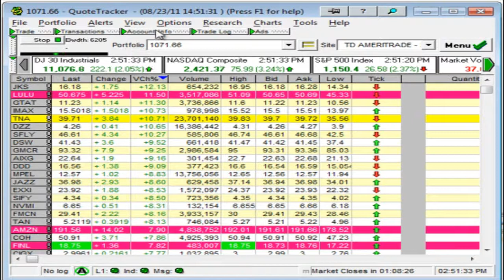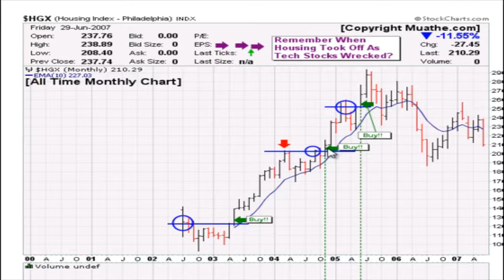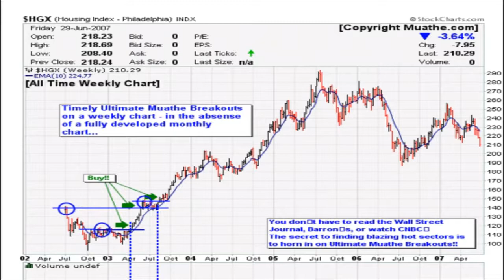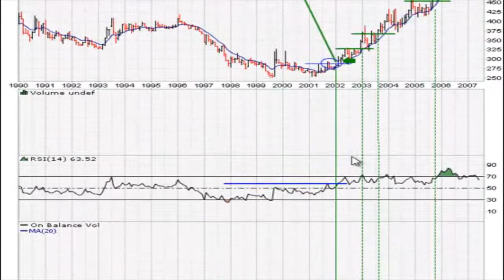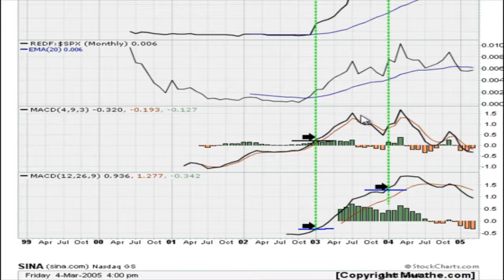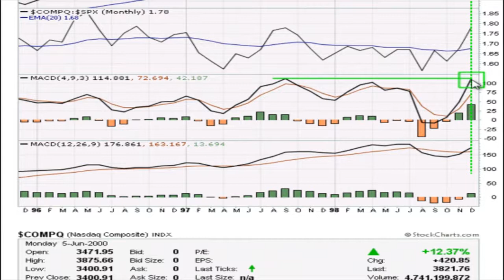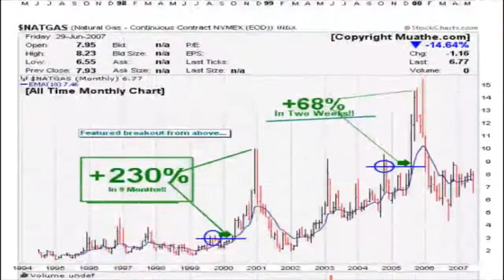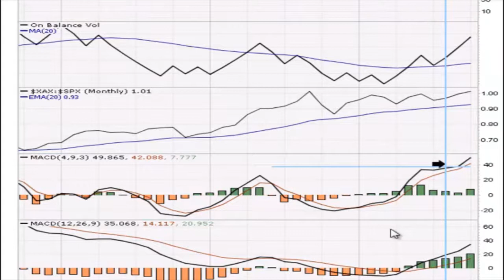Educational Technical Analysis Part 9/9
YOU Get To Own The Next Superstar Stock Before It Explodes!!

JOIN NOW!!!